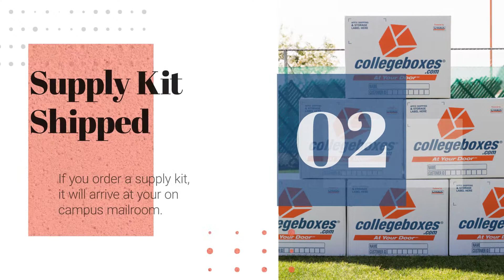How to Use Collegeboxes Summer Storage and Shipping | Moving to School in 6 Easy Steps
Collegeboxes is the #1 student summer storage and shipping provider.  We eliminate the stress of college moving in 6 easy steps with 24/7 customer care. Learn more about how Collegeboxes can simplify your move-in and summer storage needs. Collegeboxes is the #1 Student Storage Company for college bound moves.